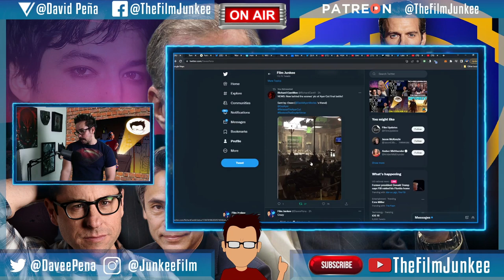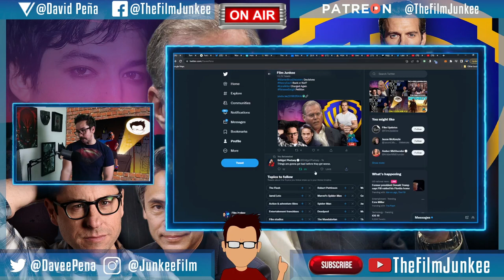ReleasetheAyerCut Trends and New BTS Image - Film Junkee Shots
It was the 6 year anniversary for David Ayer's Suicide Squad on August 5th, and fans made the hashtag trend. A new behind the scenes image from the shoot was also revealed.